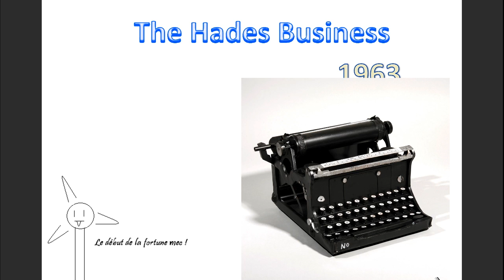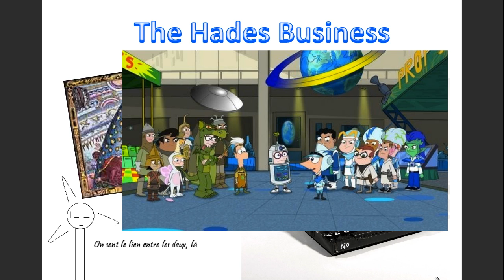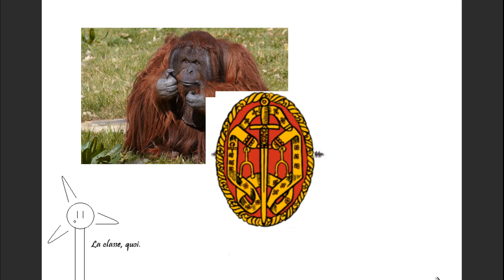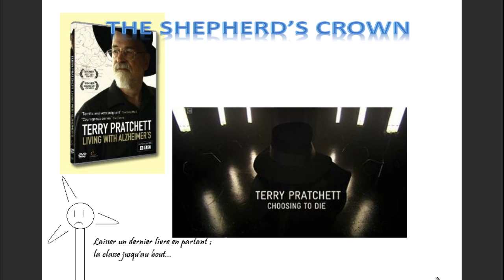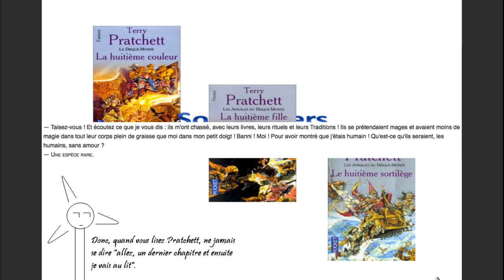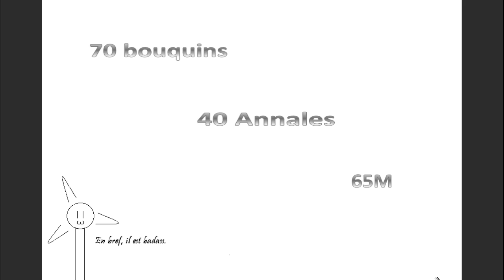Terry Pratchett : Sa vie son œuvre - L'Éolienne Littéraire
Petite vidéo en honneur de ce grand auteur de fantasy, j'espère que vous apprécierez (c'est plus facile à faire pour moi donc j'aimerais continuer ainsi u.u).

N.B : il y a une légère faute de frappe à la première diapo : c'est "and" pas "ans".